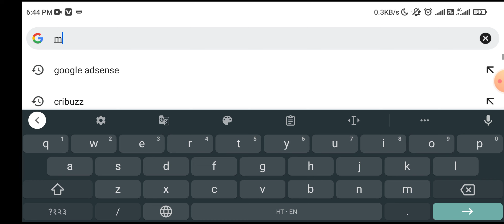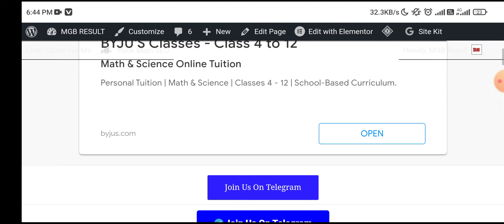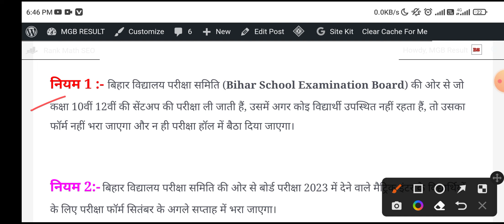Bihar Board Exam 2023 || बोर्ड परीक्षा 2023 में परीक्षा देने वाले विद्यार्थियों के लिए बुरी ख़बर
BSEB Exam Pattern 2023 || BSEB Inter Exam Pattern 2023 || Bihar Board Exam 2023 || BSEB New Exam Pattern 2023 || BSEB New Exam Routine 2023 || BSEB 2023 || Matric Exam Pattern 2023 || Matric Exam Routine 2023 || Matric Exam 2023 || Inter Exam 2023 ||